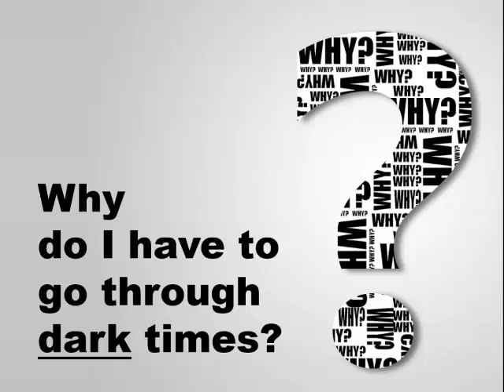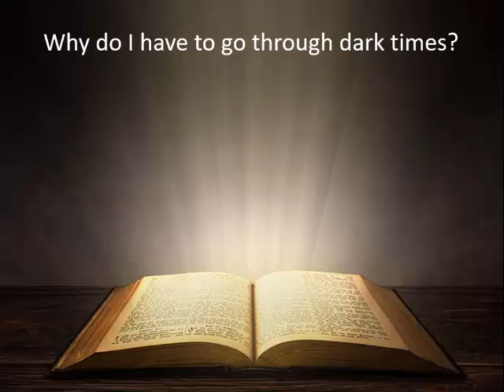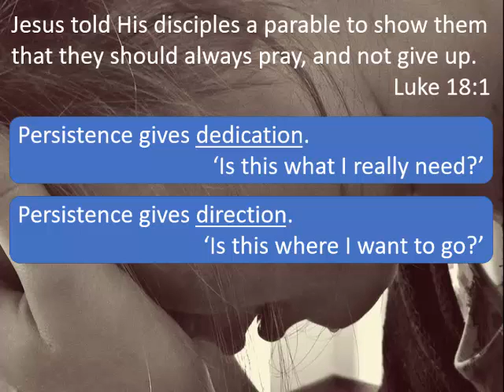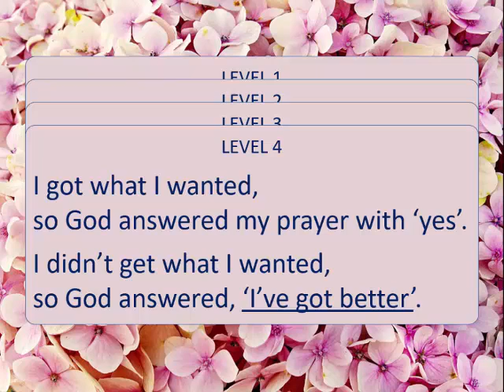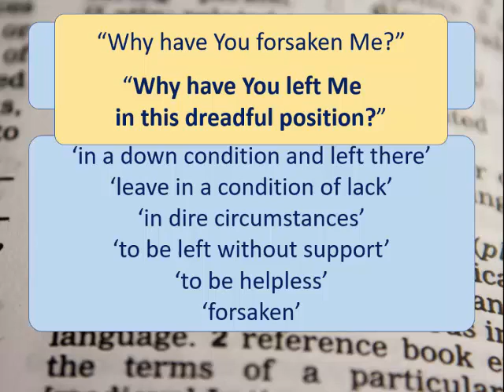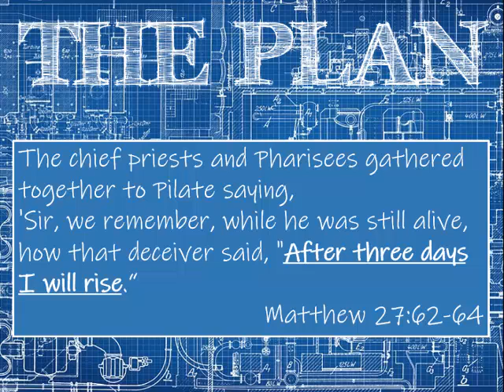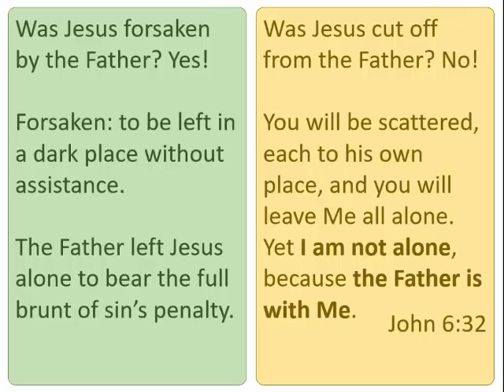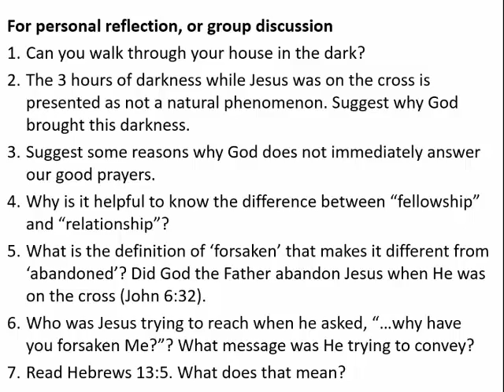Answering the why questions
It is the first question a child learns to ask. It is the most frequent question adults ask. It is the question most difficult to answer. But if you want answers to your why questions, start by viewing this video.